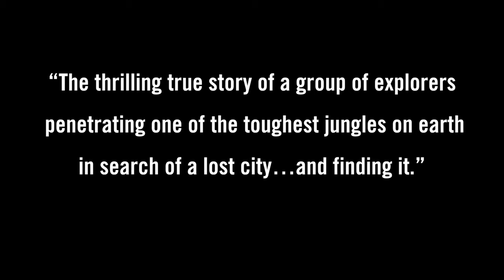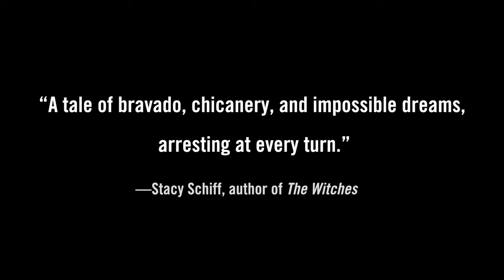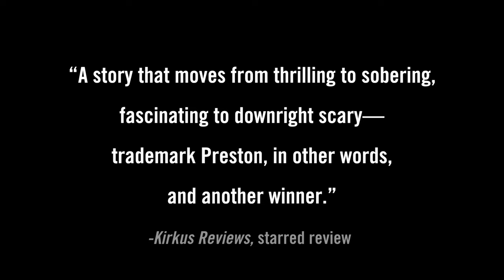The Lost City of the Monkey God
In 2012, bestselling author Douglas Preston joined an expedition into unexplored Honduran rainforest in an attempt to locate a lost city. What they found exceeded their highest expectations. Read LOST CITY OF THE MONKEY GOD on January 3, 2017!